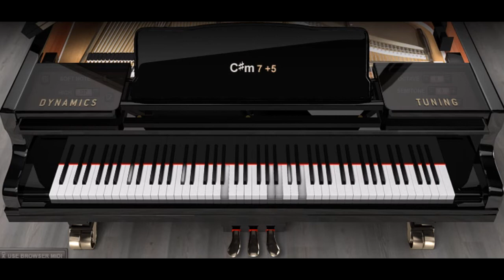Piano ONLY Version - Three Little Birds (Bob Marley)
This is a Piano ONLY Cover Version of Bob Marley's song Three Little Birds. I love this classic reggae track and I hope you do too.

You can further support us and ask for special requests @

*Robert Nesta Marley, OM (6 February 1945 – 11 May 1981) was a Jamaican singer, songwriter, and musician. Considered one of the pioneers of reggae, his musical career was marked by fusing elements of reggae, ska, and rocksteady, as well as his distinctive vocal and songwriting style.[2][3] Marley's contributions to music increased the visibility of Jamaican music worldwide, and made him a global figure in popular culture for over a decade.[4][5] Over the course of his career Marley became known as a Rastafari icon, and he infused his music with a sense of spirituality.[6] He is also considered a global symbol of Jamaican music and culture and identity, and was controversial in his outspoken support for the legalization of marijuana, while he also advocated for Pan-Africanism.[7]

Born in Nine Mile, British Jamaica, Marley began his professional musical career in 1963, after forming Bob Marley and the Wailers. The group released its debut studio album The Wailing Wailers in 1965, which contained the single "One Love/People Get Ready"; the song was popular worldwide, and established the group as a rising figure in reggae.[8] The Wailers subsequently released eleven further studio albums; while initially employing louder instrumentation and singing, the group began engaging in rhythmic-based song construction in the late 1960s and early 1970s, which coincided with the singer's conversion to Rastafari. During this period Marley relocated to London, and the group embodied their musical shift with the release of the album The Best of The Wailers (1971).[9]

The group attained international success after the release of the albums Catch a Fire and Burnin' (both 1973), and forged a reputation as touring artists. Following the disbandment of the Wailers a year later, Marley went on to release his solo material under the band's name.[10] His debut studio album Natty Dread (1974) received positive reception, as did its follow-up Rastaman Vibration (1976). A few months after the album's release Marley survived an assassination attempt at his home in Jamaica, which prompted him to permanently relocate to London. During his time in London he recorded the album Exodus (1977); it incorporated elements of blues, soul, and British rock and enjoyed widespread commercial and critical success.

In 1977, Marley was diagnosed with acral lentiginous melanoma; he died as a result of the illness in 1981. His fans around the world expressed their grief, and he received a state funeral in Jamaica. The greatest hits album Legend was released in 1984, and became the best-selling reggae album of all time.[11] Marley also ranks as one of the best-selling music artists of all time, with estimated sales of more than 75 million records worldwide.[12] He was posthumously honored by Jamaica soon after his death with a designated Order of Merit by his nation. In 1994, he was inducted into the Rock and Roll Hall of Fame. Rolling Stone ranked him No. 11 on its list of the 100 Greatest Artists of All Time.[13]

*Wikipedia